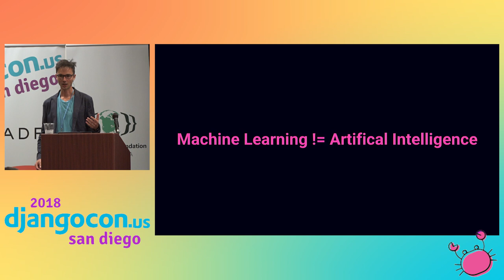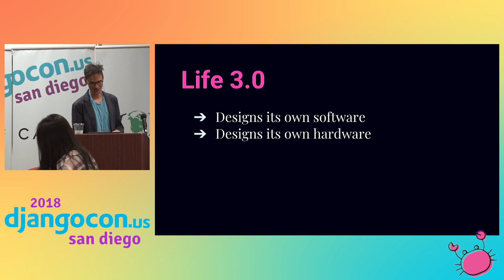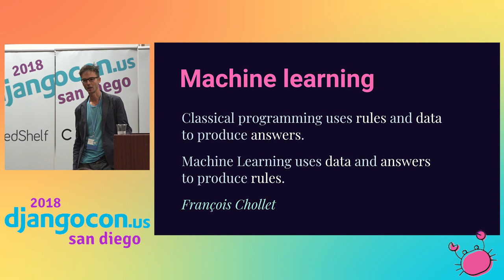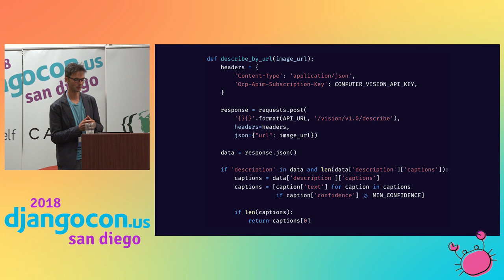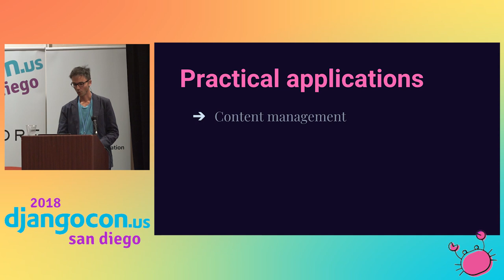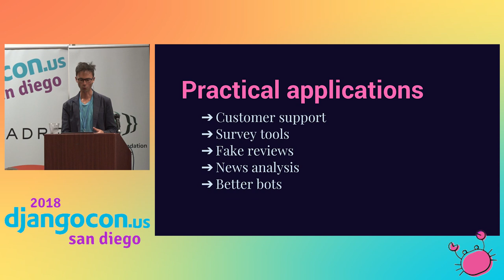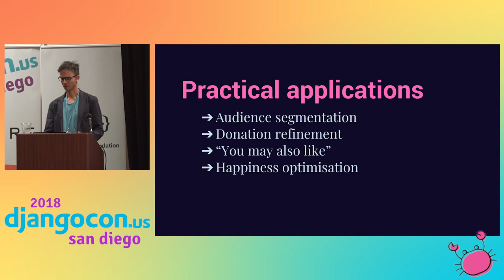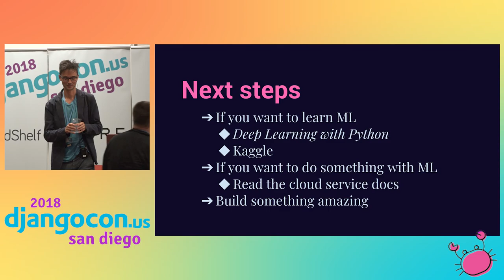DjangoCon US 2018 - Here Come The Robots - Django and Machine Learning by Tom Dyson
Machine Learning is probably the most important development in our industry (and possibly our civilisation!). Previously restricted to math geniuses with access to supercomputers and massive data centres, machine learning tools are increasingly available as web services which are easily consumed from more traditional web applications. Python has become the lingua franca of machine learning, so Django developers are well placed to take advantage of the next wave of application development.

In this talk I’ll outline the various machine learning platforms and provide a set of practical examples that demonstrate how Django developers can start taking advantage of artificial intelligence in their own applications. These will include:

Image recognition - using Microsoft Azure Vision to automatically caption and label the images your users upload
Entity analysis - using the Google Cloud Natural Language API to tag news articles with people, locations and events
Predictions - using Amazon Machine Learning to build a ‘you may also like’ feature
Sentiment analysis - using IBM Watson to understand the tone of comments submitted to your site

LINKS:
Follow Tom Dyson 👇